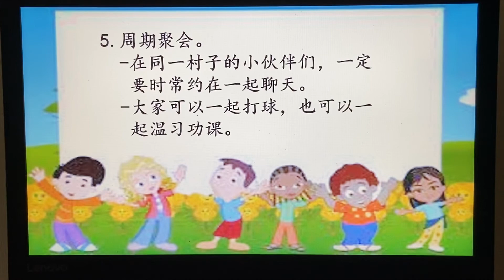五年级健康教育 — 如何建立稳固的友谊